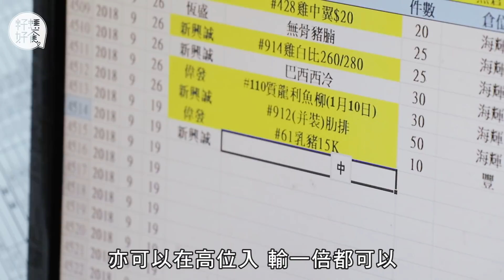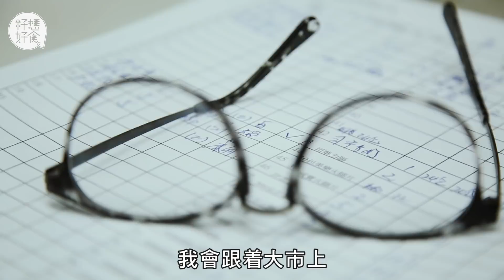【街市起家】靠雞翼發達住豪宅 霸道凍肉大王被斬收晒火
【街市人物】
曾記凍肉是北區的龍頭，上一代由推車檔做起，輾轉入舖，在聯和墟街市擁有檔口數目最多，上水及粉嶺一帶的小餐廳，近半都是曾記的客戶。今年48歲的老闆曾慶華（華哥）裝扮樸素，簡單的Polo衫配短褲，帶着黑色腰包，笑臉迎人，斯斯文文，不似街市凍肉店的老闆，想像不到他昔日氣燄十足，殺得同行片甲不留，更因霸道性格曾被斬七刀險些送命。今天到訪他位於大埔市值三千多萬的2,000呎豪宅，談他的生意經，亦談他的人生轉變。